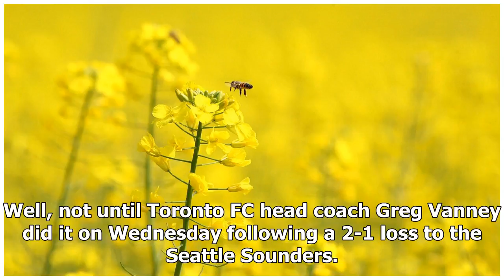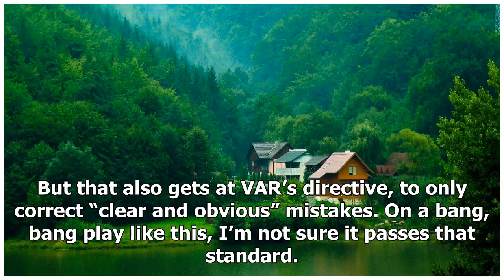Breaking News | Greg Vanney showed reporters his phone to complain about Handwalla Bwana’s goal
Complaining about how and when VAR is used has become a favorite past time of MLS coaches. Never before, though, has one broken out his phone to show reporters a photo during a postgame press conference. Well, not until Toronto FC head coach Greg Vanney did it on Wednesday following a 2-1 loss to the Seattle Sounders. That phone on the podium on in front of Vanney at his post-game presser? That’s a screenshot of Seattle’s second goal. Vanney at a loss at the fact that it wasn’t called back by VA...